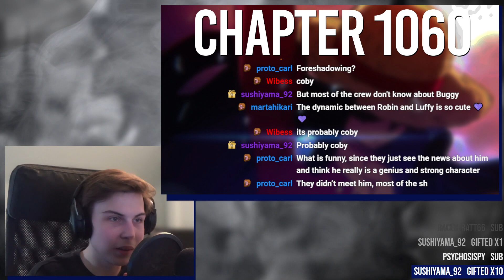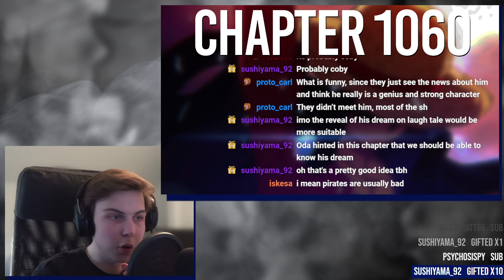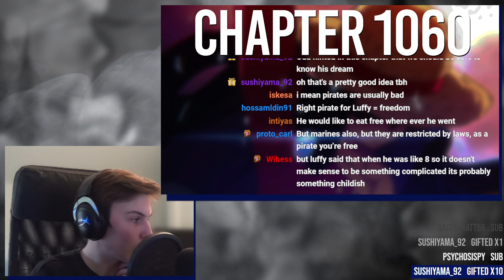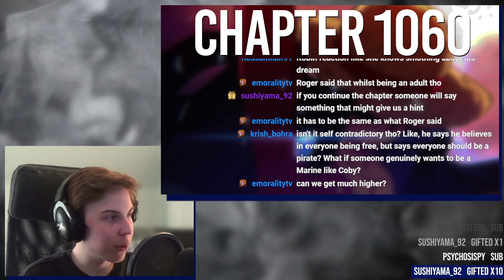Luffy's dream is to make everyone a pirate